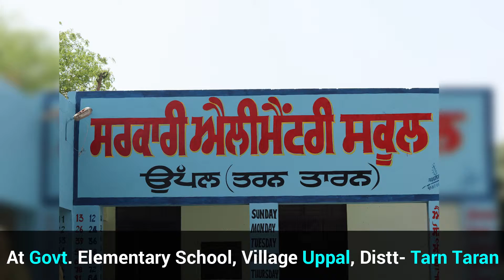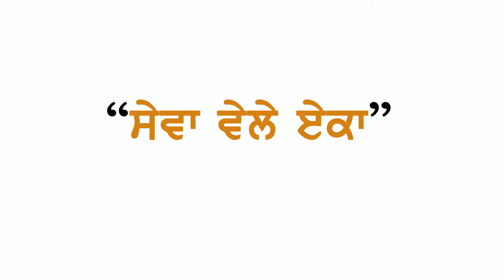Shoe Giving - Campaign - 279.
ਪਿੰਡ - ਉੱਪਲ, ਜ਼ਿਲ੍ਹਾ - ਤਰਨ ਤਾਰਨ । Shoe Giving - Campaign - 279 at Govt. Elementary School Village Uppal, Distt- Tarn Taran on 10th April 2019.